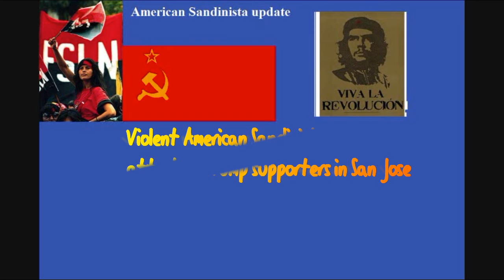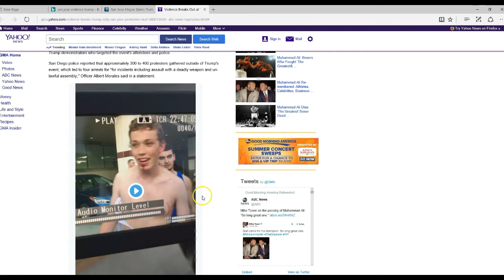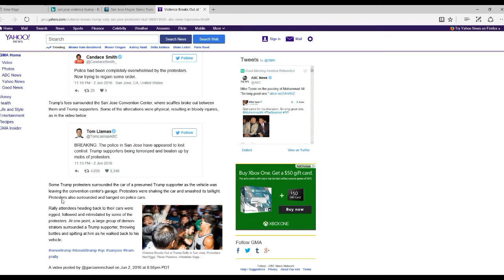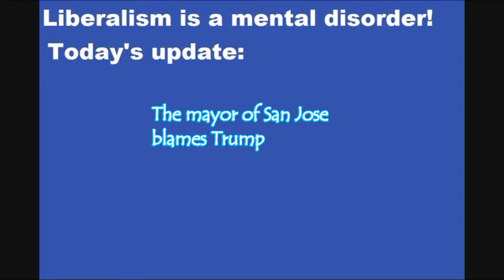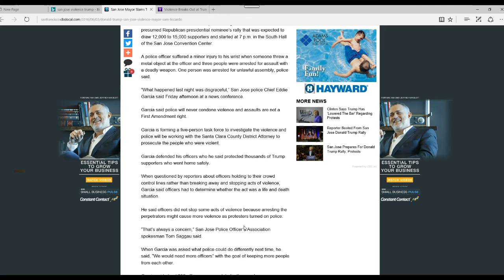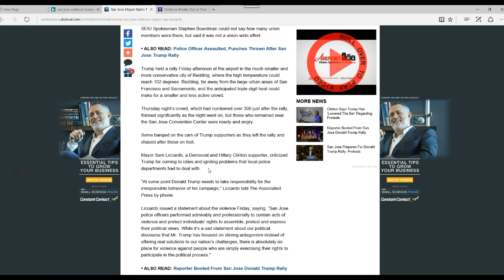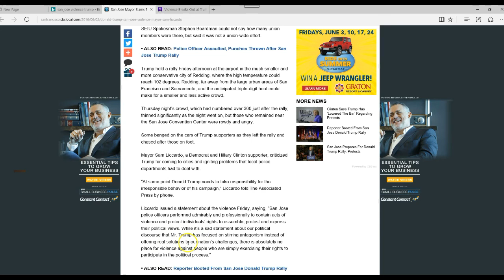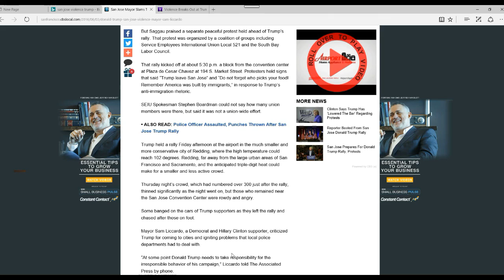American Sandinista criminals attack Trump supporters in San Jose, California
Note: This is a two part video. The mental disorder of liberalism part starts after the American Sandinista part.
In San Jose American Sandinista criminals, with the tacit blessings of the mayor, attacked Trump supporters, smashed windows threw eggs. The media calls them protesters; I call them criminals and this is clearly an insurrection as well.
  Part 2 deals with the mayor,  Sam Liccardo, who blamed Donald Trump for the violence, exonerating the criminals who attacked people in the process. He should be removed from office and arrested.